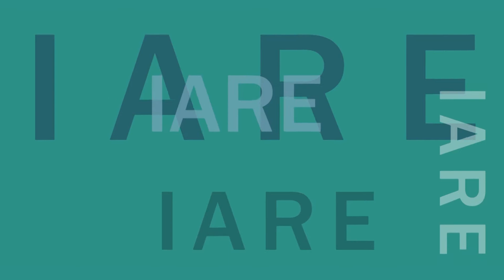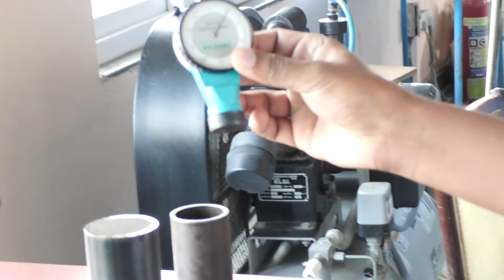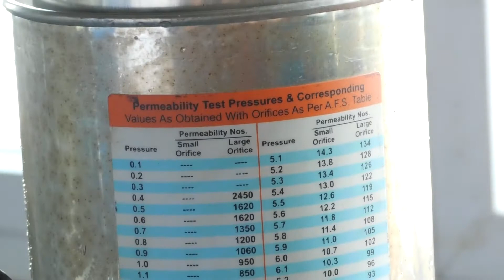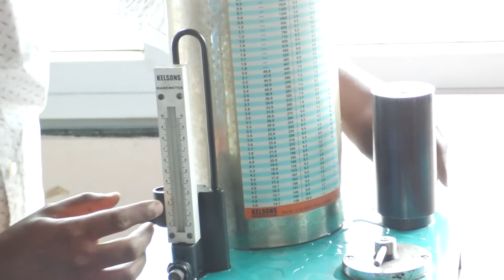Sand Properties by Dr Ch Sandeep Department of Mechanical Engineering IARE